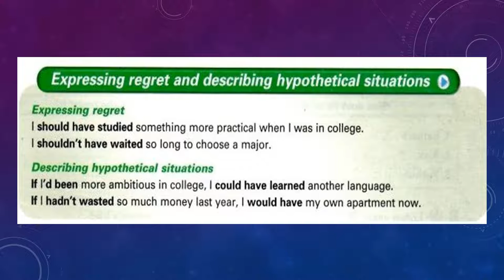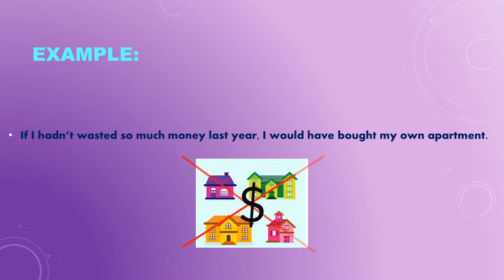Ingles Corporativo-Expressing regrets and hypothetical situations B